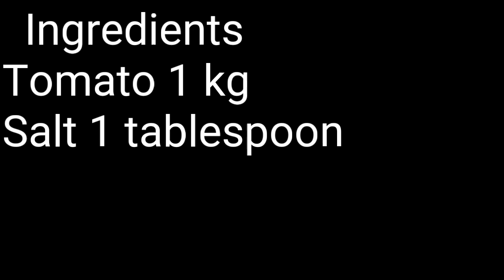Homemade tomato puree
Easy to follow recipe for homemade tomato puree.